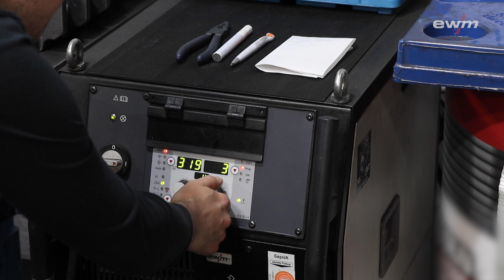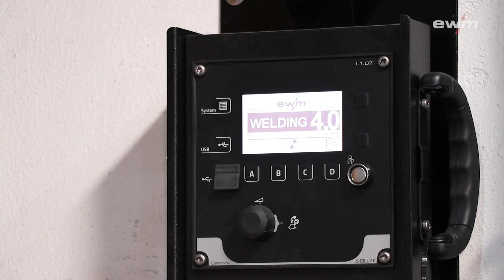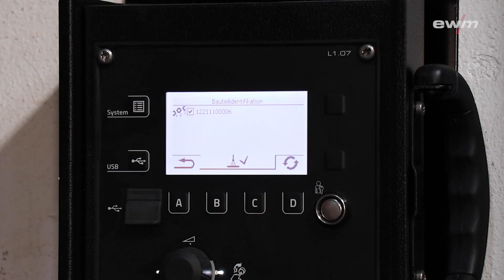SAF Holland nutzt Xnet zur Sicherstellung gleichbleibender Schweißnahtqualität | EWM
SAF-Holland, einer der größten Lieferanten von LKW-Anhänger-Achsen, schweißt nicht nur mit EWM-Schweißgeräten, sondern setzt auch das Schweißmanagementsystem ewm Xnet ein. Die Achssysteme von SAF-Holland sind für extreme Beanspruchungen und Sonderanwendungen ausgelegt - im Einsatzgebiet und der Achsbelastung.
Um eine gleichbleibende Qualität sicherzustellen, müssen die Schweißparameter in engen Grenzen vorgegeben und die Einhaltung sichergestellt sein.

Wie hier ewm Xnet von der Definition der Schweißparameter bis hin zu deren Überwachung und lückenlosen Dokumentation unterstützt, so dass jederzeit die Schweißnahtqualität nachgewiesen und nachvollzogen werden kann - das seht ihr im Video.

▷  Video with English subtitles!

SAF-HOLLAND, one of the largest suppliers of lorry trailer axles, not only welds with EWM welding machines, but is now also using the ewm Xnet welding management system. SAF-HOLLAND’s axle systems are designed for the most extreme demands and special applications – in the field and under axle loads.
To ensure consistent quality, the welding parameters must be set with narrow limits and compliance with these parameters must be ensured.

From defining welding parameters to parameter monitoring and comprehensive documentation, ewm Xnet ensures that the weld seam quality can always be proven and reproduced – see how in our video.